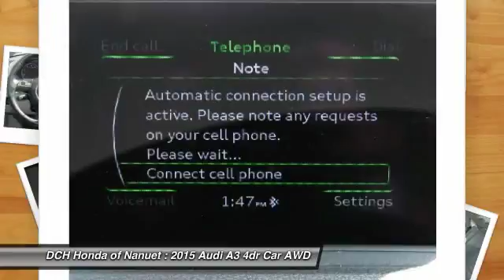2015 Audi A3 MD70977T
2015 AUDI A3 Nanuet, NY
Stock# MD70977T

This 2015 Audi A3 2.0T Premium Comes with COLD WEATHER PACKAGE -inc: Heated Windshield Washer Nozzles Heated Side Mirrors 3-Step Heated Front Seats, AUDI MUSIC INTERFACE W/IPOD INTEGRATION -inc: 30-pin cable for iPod connection (deletes aux-in jack)